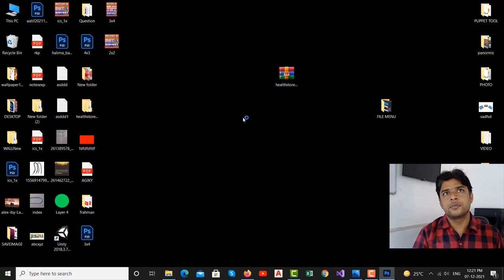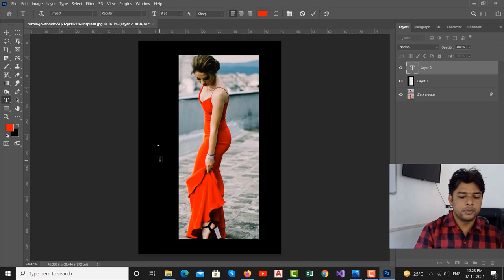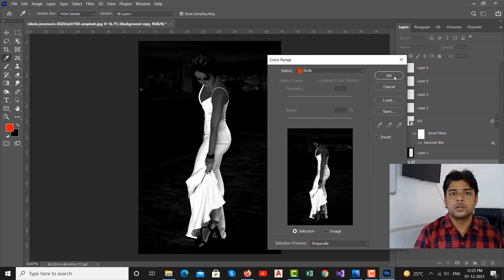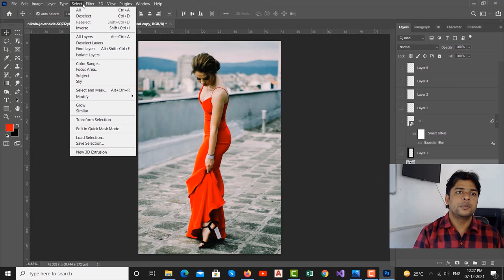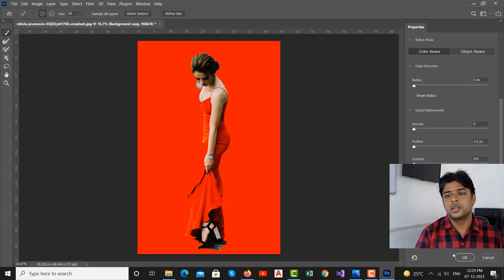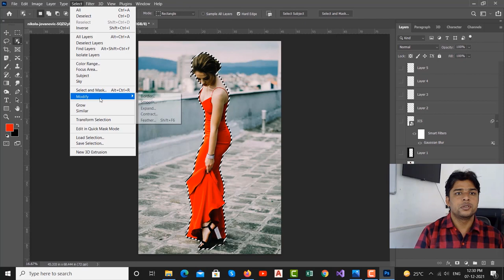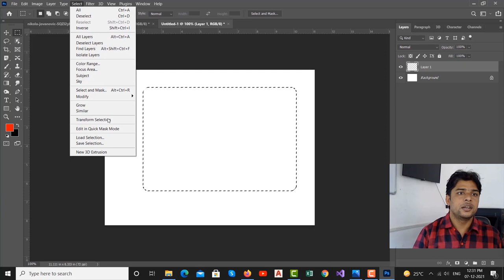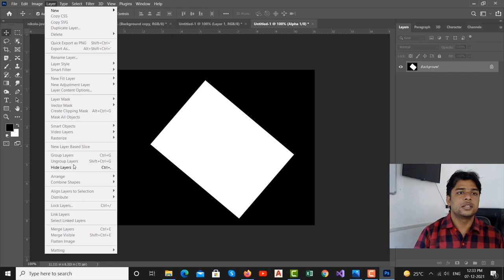Photoshop Select Menu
Photoshop's Select menu use You can select everything on the canvas, select all the layers, and deselect everything from this menu. A couple related and useful tools let you invert the selection and re-select a prior selection.

A Refine Edge tool is in the Select menu. You use it to change the edge of a selection. You can adjust the smooth, feather, contrast, and shift edge settings to define specific selection details.

Grow automatically increases a selection to nearby pixels to effectively increase the overall selection area. Keep clicking it to get a broader selection.

Use Save Selection and Load Selection to re-select something later. You can save a new selection and then load it when you need to re-apply it.